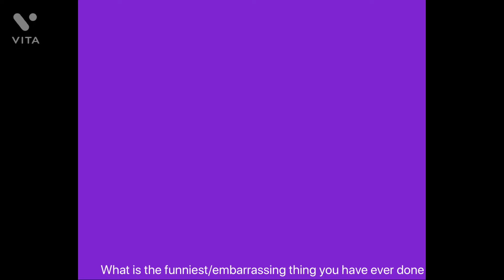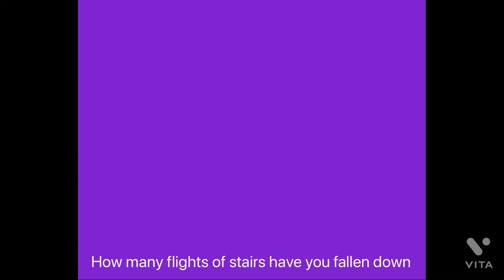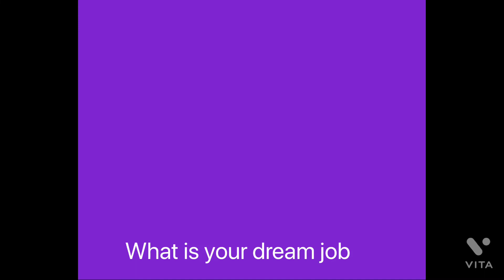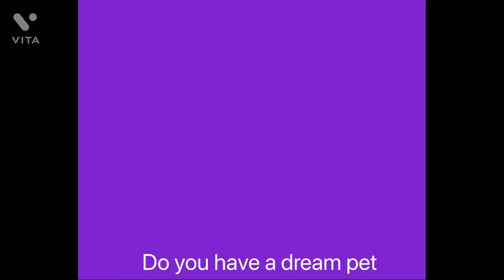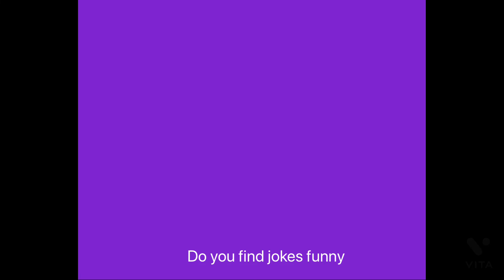32 Things You Didn’t Know About Me Liz Last and Final Part:3